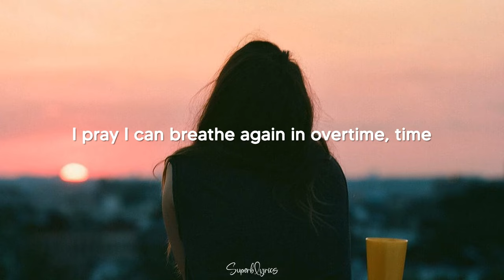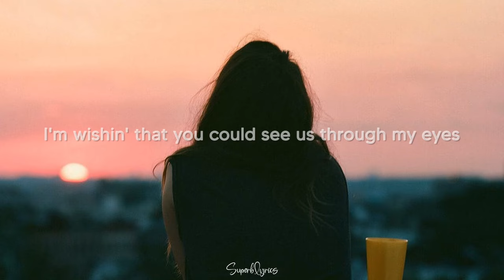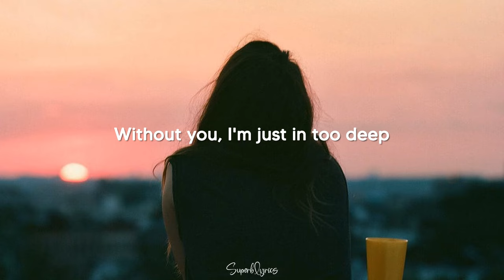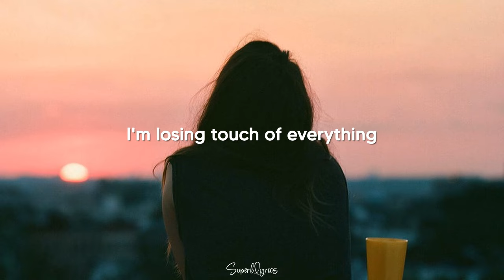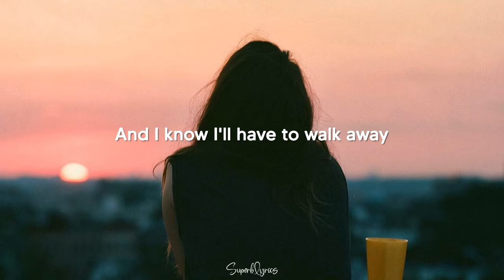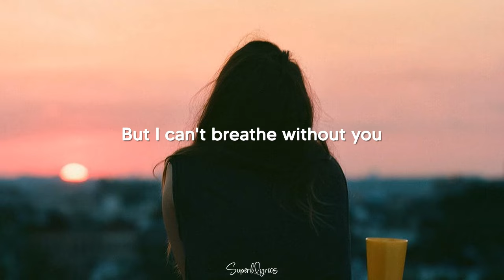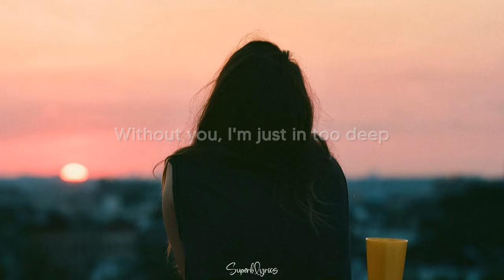Tana Mongeau - Without You (Lyrics)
Without You Lyrics:

[Verse 1]
I'll admit I feel alone at times
I've been there and I've crossed the line
I pray I can breathe again in overtime, time
Without you
I know that's it's wrong but I don't care what's right
I'll take the blame and you can take the time
I'm wishin' that you could see us through my eyes

[Chorus]
And I know that I shouldn't care
But I can't breathe without you
And if the truth isn't fair
Then I wanna lie here with you
I wanna cry without you
I can't get high without you

[Post-Chorus]
Without you, I'm just in too deep
I'm losing touch of everything
I can't even fall asleep

[Verse 2]
It hurts to watch the seasons change
And I know I'll have to walk away
When everything in life seems strange
I don't wanna doubt you